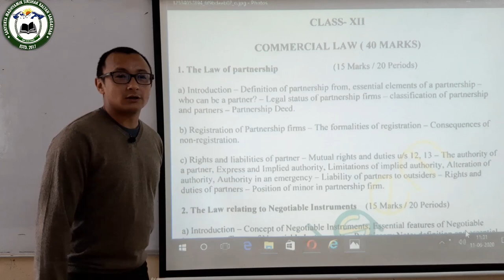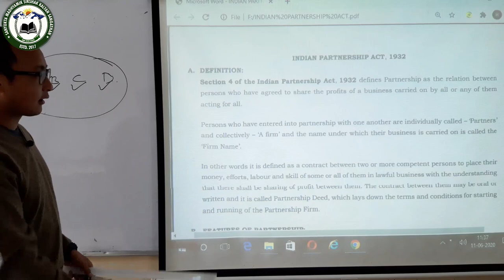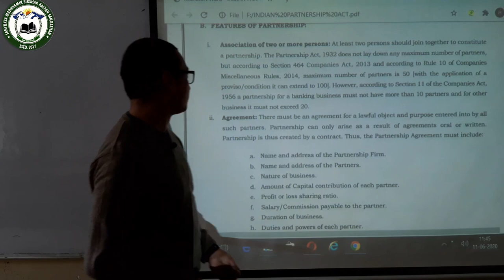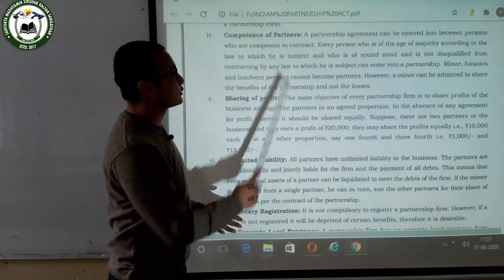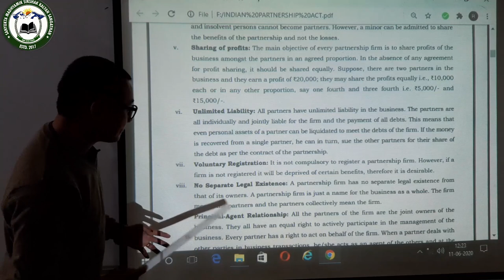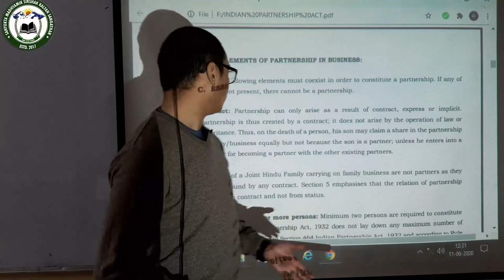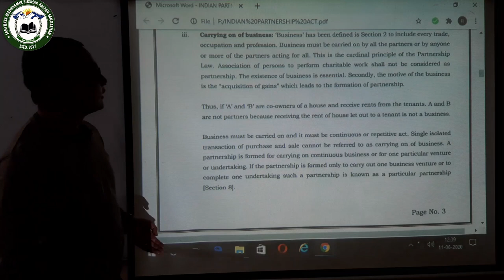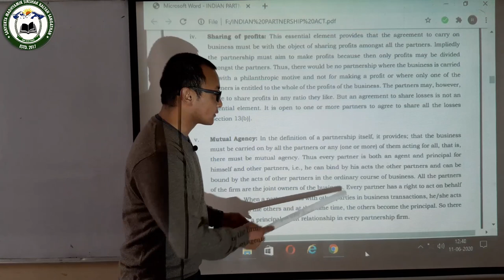Commercial Law (12 Commerce) by Mr Hasang Bhutia (Advocate)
Class XII
Stream - Commerce
by Mr Hassang Bhutia, Advocate, Darjeeling